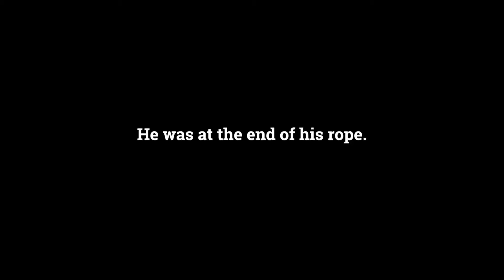Planet of the Apes Recut as Romantic Comedy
The first planet of the apes movie recut to seem like it is a romantic comedy.